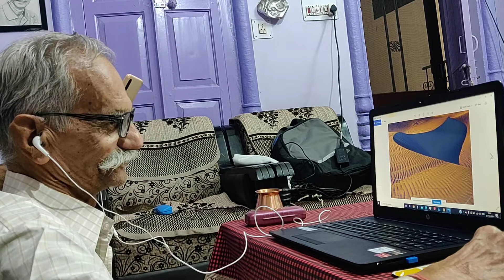webinar on Desert and Street Photography. Presenter : Shivji Joshi